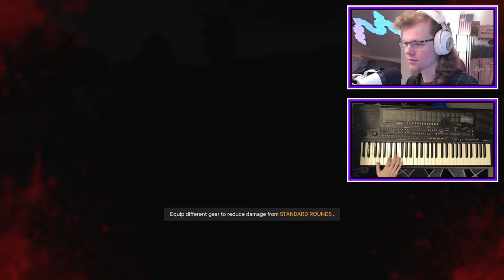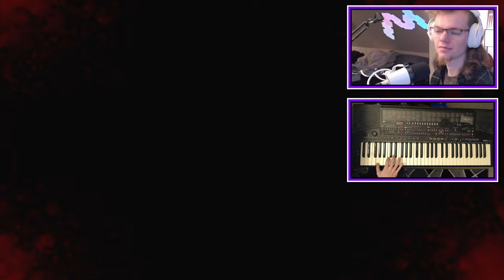Post-story meyhem - Far Cry 6 EP 19 (Final Episode)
My avionic friend also has a channel: @BertDrinksMilk